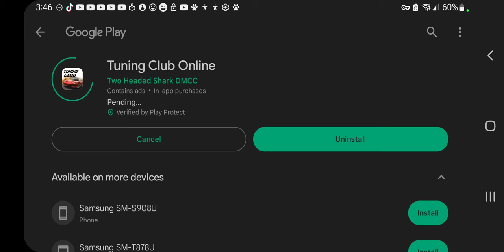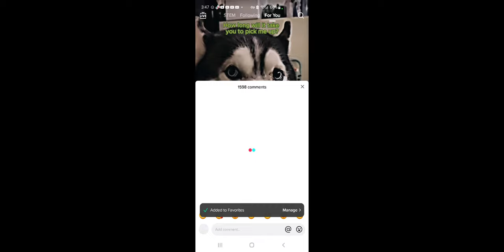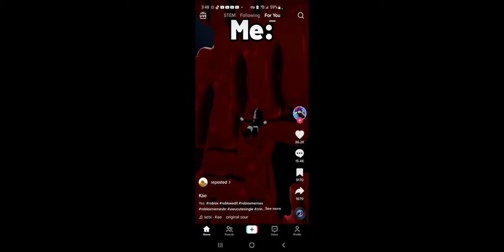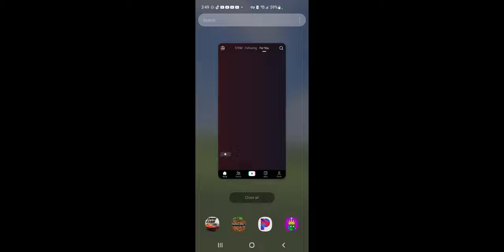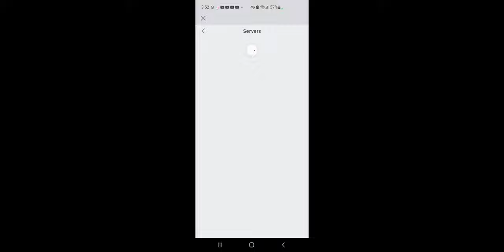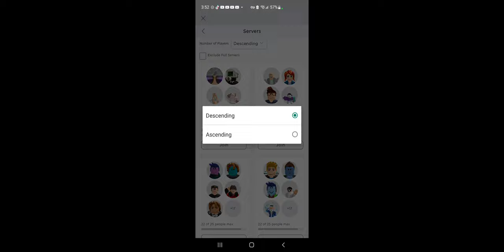August 23, 2023